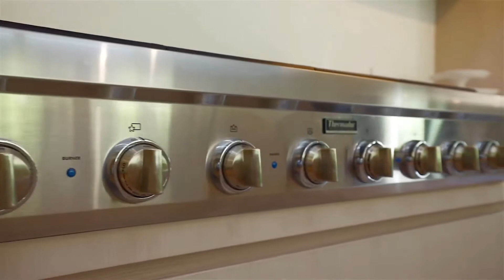A Beautiful Sophisticated Woodside Estate on 3 Acres of Magnificent Grounds WHY WORRY 40 RESIDENCE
THEE LIFESTYLE- Where You Find Your Dream THEE LIFESTYLE Channel honorably accompanies Media Companies and Real Estate Agents to present the most luxurious hotels, homes and cars in the world

We are very grateful to the Videographer who made the amazing materials which used in this video.

We will put your request into action within 3 hours.
ABOUT THIS HOUSE: WHY WORRY 40 RESIDENCE
- Location : Woodside, California, United States
- Price : Off market ($10,297,700 estimated by Zillow on Mar 2022)
- Specs : 5 Beds + 7 Baths + 6,200 SF living + 3.04 Acre lot + 4 Parking spaces
- Property Description : STUNNING RENOVATION on a Premier Private Lane. Surrounded by almost 3 acres of magnificent grounds; this estate property is located on a private lane just one mile from the Woodside town center and acclaimed Woodside School. Fully renovated by acclaimed architect Tim Chappelle of Arcanum Architecture, the home is the epitome of sophisticated, designer style with an open and flowing arrangement for indoor/outdoor living. The spaces are bright and light with retractable walls of glass doors providing a seamless connection to the outdoor venues and pool. European white oak floors, sleek modern cabinetry, and artistic lighting are highlights of the well-defined layout, which includes 4 bedrooms, each with en suite bath; a dedicated office; gym; 2 half-baths; plus an upstairs recreation, media room. Adding to the accommodations is a large 1-bedroom guest house with full kitchen. Plus, behind the scenes, solar powers the entire home. Woodside country living at its best.
*** ABOUT THEE LIFESTYLE: - THEE LIFESTYLE presents the most luxurious houses, hotels and cars in the world. Enjoy, dream and keep trying to make your dream home a reality. Please support and moving forwards together. - All images, videos are copyright each Photographer or Videographer mentioned. We are much honored to credit to who own the materials in our videos.